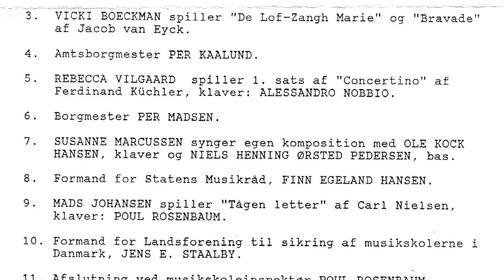Mennesker som dig - Live on Radio P2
Mennesker som dig

Tekst: Joachim Majholm
August, 1990